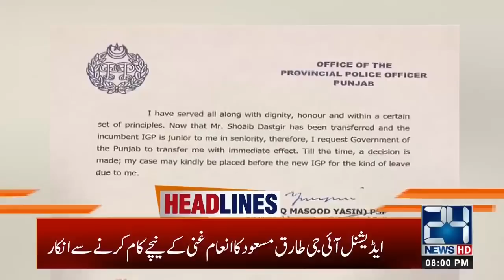8pm News Headlines | 8 Sep 2020 | 24 News HD